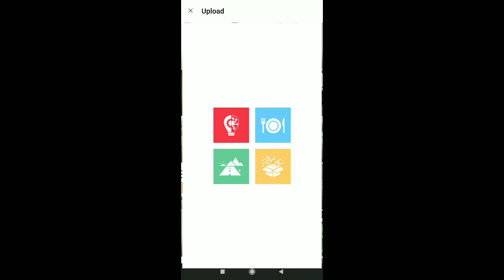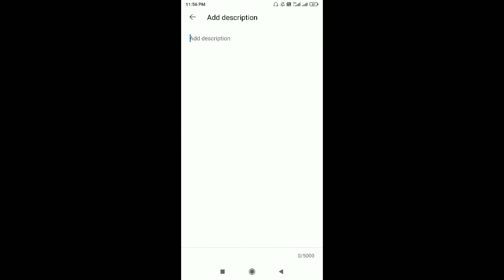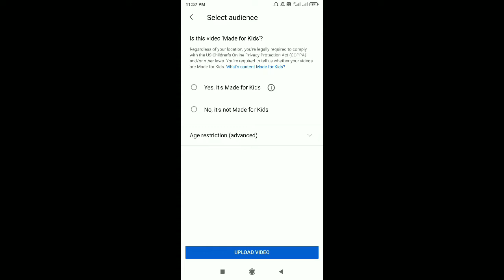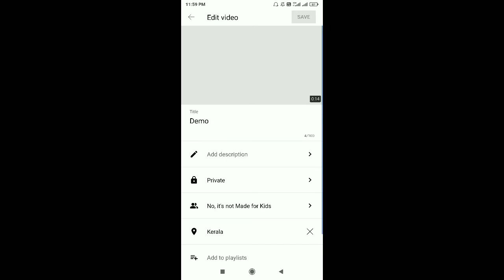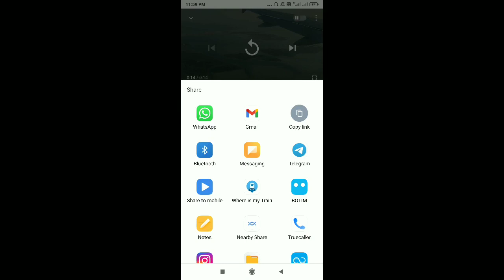How to Upload Videos on YouTube | Malayalam | All set by Arun